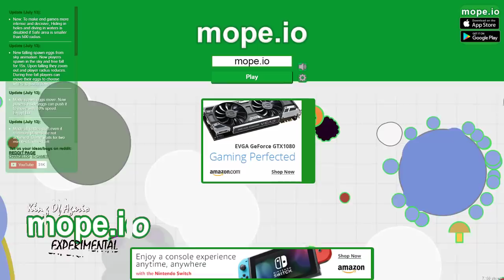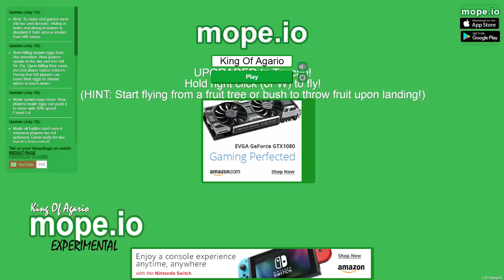MOPE.IO // MopeBattleRoyal // DIVING AND HIDING HOLE DISABLED IN SMALL SAFE AREA // TEASER #36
Let me know when should we disable hiding and diving in battle royal to make it more interesting. We are open for more suggestions!